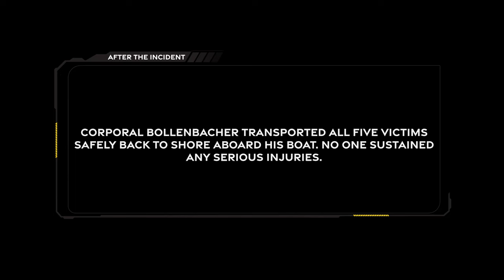FRN: First On Scene - Civilians Saved From Capsized Boat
Pasco County Sheriff's Deputies located and rescued 5 people clinging to a small capsized boat in the Gulf of Mexico.

For more full-length FRN First On Scene episodes for FREE, visit firstrespondersnetwork.com